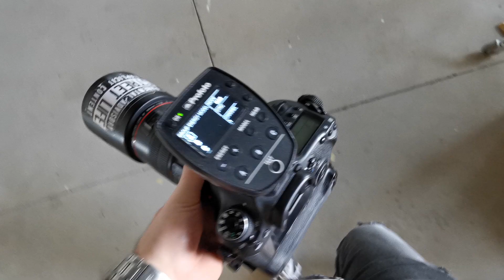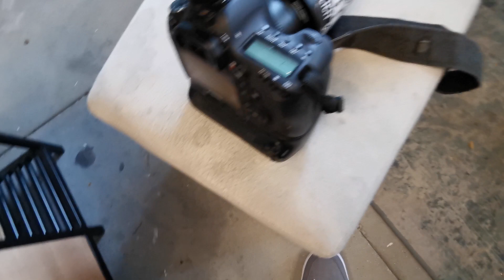KAKO NAM JE BILO NA FOTOGRAFISANJU? *nije lako*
Ovaj put sam ubacio par mojih radnih dana. Prilicno sam zgusnuo raspored, ali uspeo sam sve nekako da zavrsim...